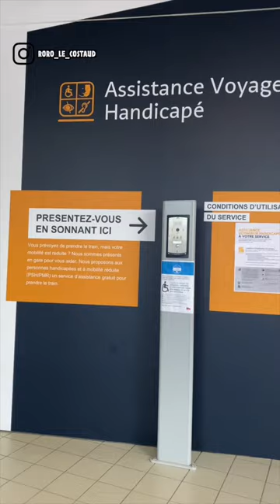Monter et descendre du train en fauteuil (abonne toi aussi, sur Insta : roro_le_costaud)